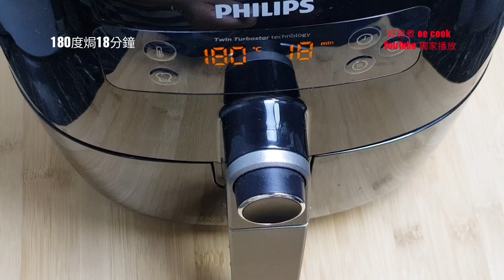蜜汁燒豬頸肉Air Fryer Honey Glazed Pork Neck 懶人餸 氣炸鍋料理 airfryer **字幕 CC Eng. Sub**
🟢食材：
超市醃好蜜汁豬頸肉 1 包
油 少許
蜜糖 適量

🟢做法：
1️⃣ 豬頸肉兩面噴上少許油，放入氣炸鍋中，以攝氏 180 度氣炸 18 分鐘。
2️⃣ 取出豬肉，兩面掃上蜜糖。
3️⃣ 再次放入氣炸鍋中，以攝氏 160 度氣炸 5 分鐘。
4️⃣ 取出切片即可享用。

📌備註：本片所用氣炸鍋無需預熱及把食物反轉，請根據您氣炸鍋的功能作適當調節。

🟢 Ingredients:
Pre-marinated honey glazed pork neck - 1 pack
Oil - a small amount
Honey - as needed

🟢Cooking Directions:
1️⃣ Spray a small amount of oil on both sides of the pork neck, and put it in the air fryer. Air fry at 180 degrees Celsius for 18 minutes.
2️⃣ Remove the pork and brush honey on both sides.
3️⃣ Put the pork back into the air fryer and air fry at 160 degrees Celsius for 5 minutes.
4️⃣ Remove the pork and slice it for serving.

📌Note: The air fryer used in this recipe does not require preheating or flipping the food. Please adjust accordingly based on your air fryer's functions.